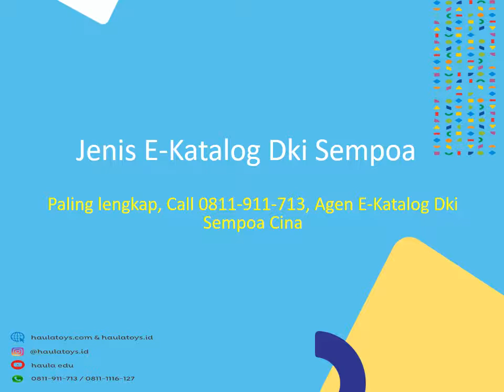Jenis E-Katalog Dki Sempoa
KLIK E-Katalog Dki Sempoa Kartun, E-Katalog Dki Sempoa Gabungan, E-Katalog Dki Sempoa Gold Ring, E-Katalog Dki Sempoa Gold Jewellery, E-Katalog Dki Sempoa Hitung

Rt.04, Rw.03
Rawabunga
Jatinegara
Jakarta Timur
Dki Jakarta